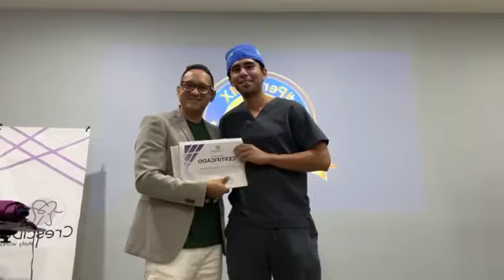Cierre de Crescident Study Workshop desde Tijuana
Saludos y sonrisas saludables.